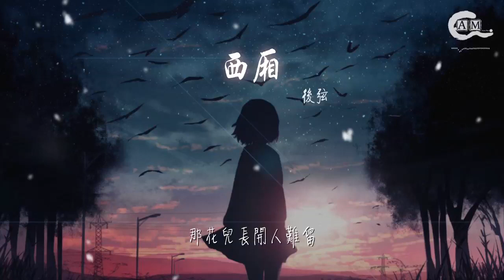後弦 - 西廂『我又從西廂過，十二年前的白日夢』【動態歌詞Lyrics】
西廂

00:00  作詞 : 後弦
00:01  作曲 : 後弦
00:14 走過西廂撲鼻一陣香
00:17 隔壁小姐還在花中央
00:21 鞋子忘了原來的方向
00:24 停在十八九歲情惆悵
00:28 敢問一句盆中花怎賞
00:31 要拿姑娘與它比模樣
00:34 甘做花泥一片靠花旁
00:38 不是三月也能醉人腸
00:42 夏至的前一天
00:43 秀才西廂走一遍
00:45 邂逅小姐正在窗臺賞花等着雨天
00:48 名詩讀了幾多遍，名畫臨摹幾多卷
00:52 懵懂書生的夢還存在西廂正時少年
00:55 我又從西廂過，十二年前的白日夢
01:02 寫下當年的你的我，水調歌頭詞一首
01:09 我再從西廂過，十二年後的才高八斗
01:16 百花還在人去已樓空
01:19 那花兒長開人難留
01:24 誰家種的桃花開了
01:27 花下誰在哼着離騷
01:30 趕考書生還要趁早要把功名報
01:36 走過西廂撲鼻一陣香
01:39 隔壁小姐還在花中央
01:43 鞋子忘了原來的方向
01:46 停在十八九歲情惆悵
01:49 敢問一句盆中花怎賞
01:53 要拿姑娘與它比模樣
01:56 甘做花泥一片靠花旁
02:00 不是三月也能醉人腸
02:04 夏至的前一天
02:05 秀才西廂走一遍
02:07 邂逅小姐正在窗臺賞花等着雨天
02:11 名詩讀了幾多遍，名畫臨摹幾多卷
02:14 懵懂書生的夢還存在西廂正時少年
02:17 我又從西廂過，十二年前的白日夢
02:24 寫下當年的你的我，水調歌頭詞一首
02:31 我再從西廂過，十二年後的才高八斗
02:37 百花還在人去已樓空
02:41 那花兒長開人難留
02:52 樹上的鳥兒，你爲何緊皺眉
02:58 地上的人兒，爲一個情字醉
03:05 我又從西廂過，十二年前的白日夢
03:12 寫下當年的你的我
03:15 水調歌頭詞一首
03:19 我再從西廂過，十二年後的才高八斗
03:25 百花還在人去已樓空
03:29 那明月照西廂
03:32 我又從西廂過，十二年前的白日夢
03:39 寫下當年的你的我，水調歌頭詞一首
03:46 我再從西廂過，十二年後的才高八斗
03:53 百花還在人去已樓空
03:56 那花兒長開人難留